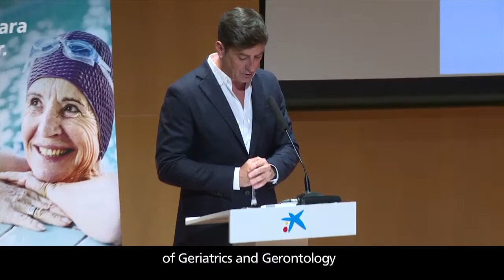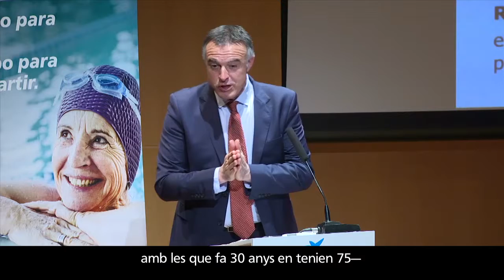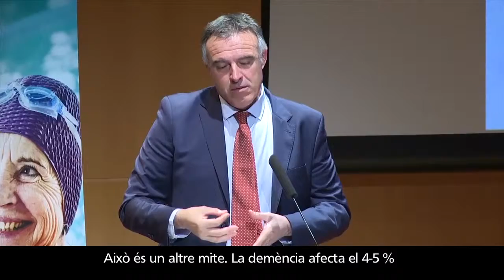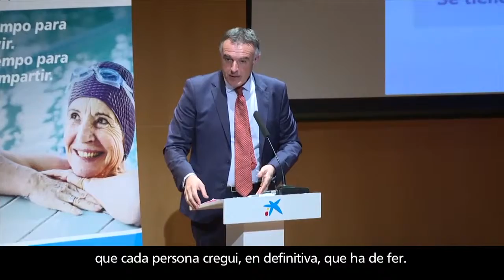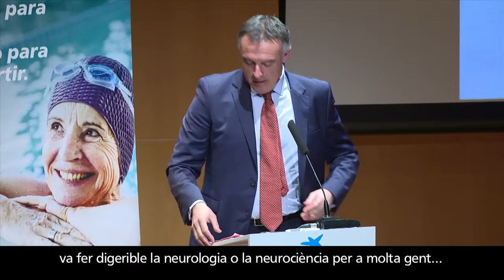Conferència VIURE AMB DIGNITAT I AUTONOMIA. A càrrec de Javier Yanguas de Matia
Aquesta vida amb significat, i aquesta vida amb compromís, té molt a veure amb l’actitud, la voluntat i les ganes de viure que volem transmetre, i que la nostra societat ha de conèixer. Lluny de pensar en la vellesa només com a pèrdues o com a renúncies, com ens havien explicat fins ara, la vellesa també és una etapa amb fortaleses, oportunitats i somnis que es poden fer realitat, perquè depèn de cadascun de nosaltres que sigui un “temps de viure, temps per compartir”.